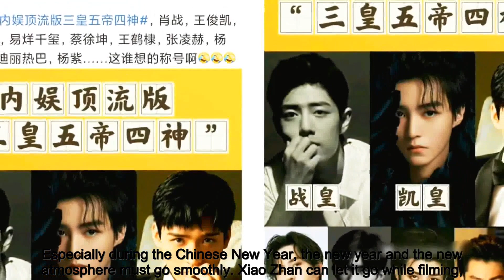"Sina" selects the top stars in the entertainment industry! Xiao Zhan was awarded the "Emperor of Wa